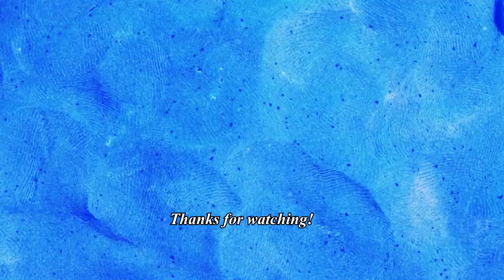BTS (방탄소년단) never stop bullying each other #2